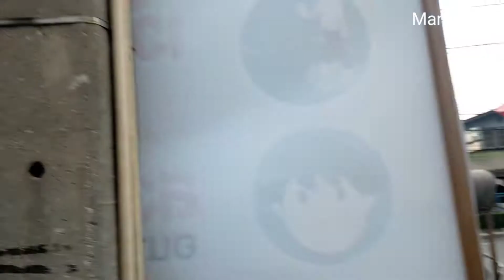🇹🇭Mahanak Market, fresh food, fresh vegetables, fruits, cheap prices in Bangkok